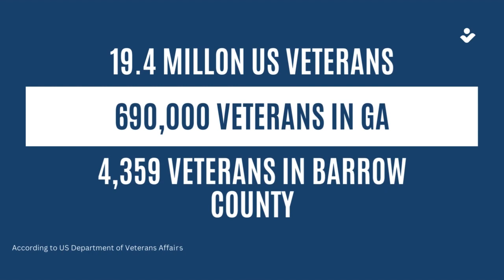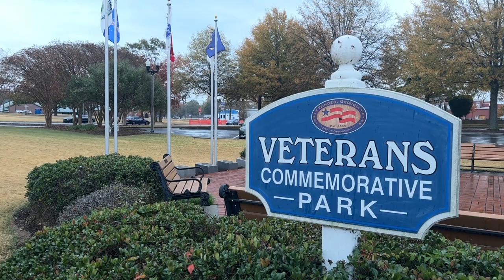City of Winder's Veterans Day Event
The City of Winder hosted Navy veteran and historian Terry Manning for Veterans Day this past weekend. Manning was the featured guest speaker for the holiday as he highlighted the impact of the nearly 700,000 veterans in Georgia who have served our nation.